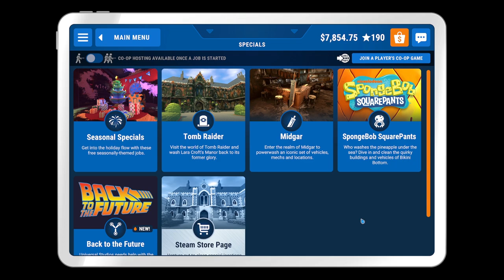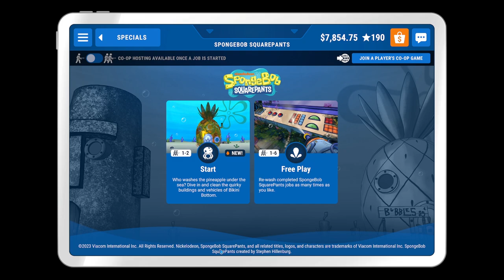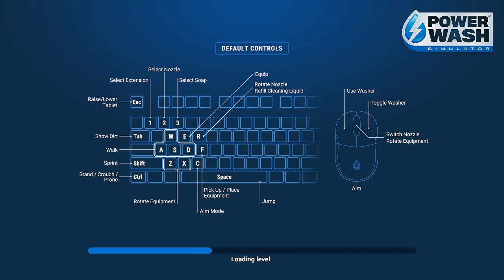Cleaning Conch Street - Bikini Bottom - PowerWash Simulator (04)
◆ We wash away our worries with the soothing sounds of high-pressure water. Firing up our power washer, we blast away every speck of dirt and grime we can find. Building our own power-washing business and unlocking new tools, upgrades and more – all with the simple satisfaction of power-washing to a sparkling finish.

◆ With:
Neil